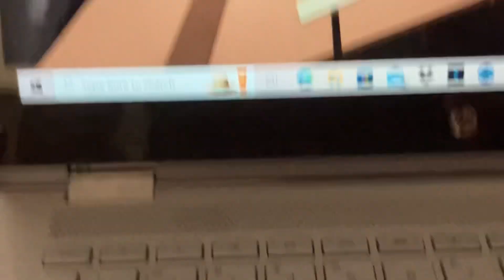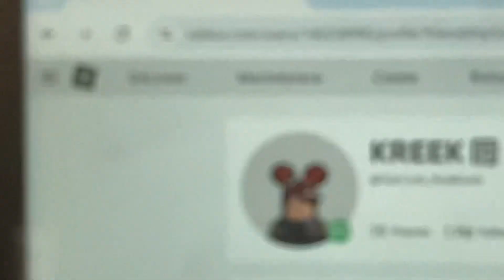I JOINED KREEKCRAFT NOT CLICKBAIT